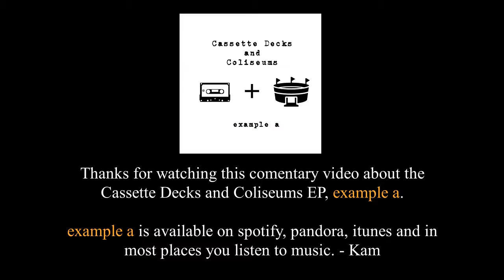Introduction to Example A (with Commentary)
My original music is available under the names "Suicide Seven" and my new project "Cassette Decks and Coliseums" on Spotify, Itunes, Pandora, Amazon and a bunch of other places music is sold!